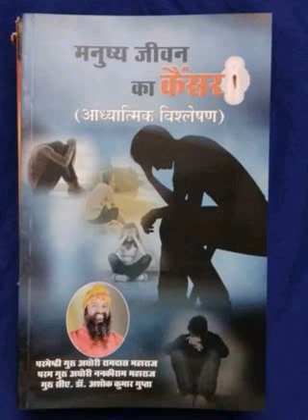ईश्वर का चिंतन करते समय आंसू निकलने का क्या अर्थ होता है